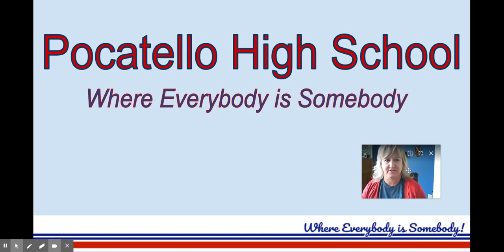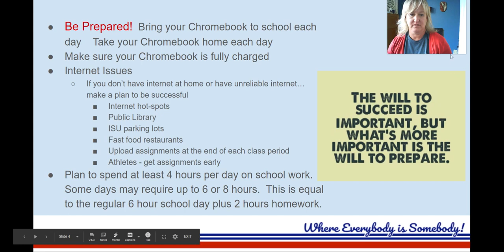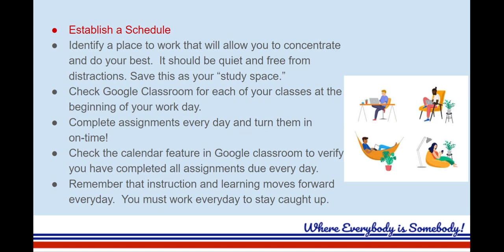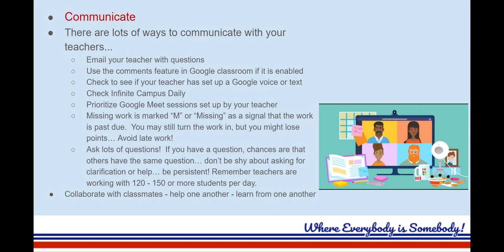Pocatello High School Tips for Student Success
Poky administrators give advice for student success, especially while in a hybrid/online learning situation: Prepare, Establish a schedule, and Communicate.